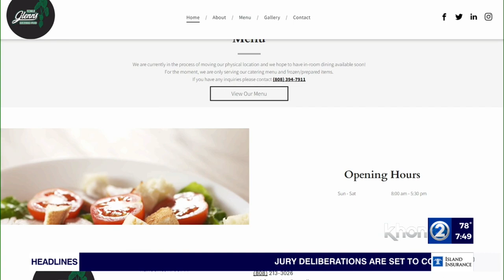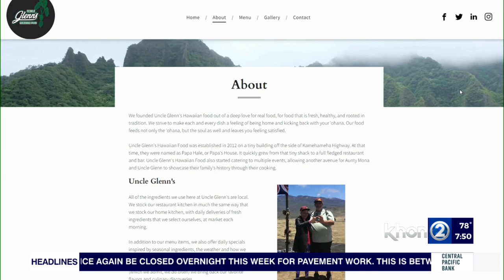Food2Go: Uncle Glenn’s Hawaiian Food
This morning, we're checking out the Hawaiian and local cuisine from Uncle Glenn's Hawaiian Food. Owners (and siblings!) Shana-Ann Pokipala and Glenn Silva Jr. joined Wake Up 2day with some customer favorites.